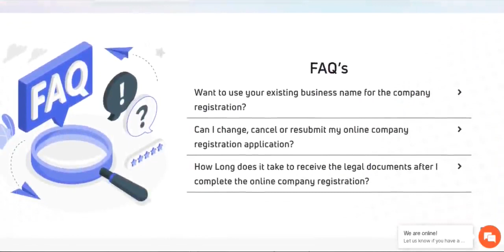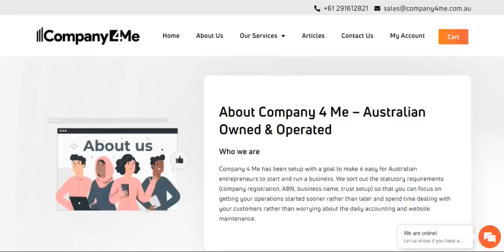Company 4 Me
Company 4 Me is a one stop portal for online company registration in Australia. Our goal is to make it easy for Australian entrepreneurs to start and run a business. We sort out the statutory requirements (company registration, ABN, business name, trust setup) so that you can focus on getting your operations started sooner rather than later and spend time dealing with your customers rather than worrying about the daily accounting and website maintenance. We are here not only to make it easy to setup a business but also help you succeed (website, online marketing and efficient bookkeeping). Our mission is to provide easy start-up, efficient bookkeeping and convenient web services in one place that can be integrated to fully utilise technology for your benefit. We are a tech savvy company were the team brings diverse functional expertise from finance, statutory, commercial and marketing to provide you the benefit of our learning’s. Registering a business name is an important first step to securing your brand. Next, you should secure your domain name and consider getting a trademark. 5-10 minutes after you submit your order the name will be reserved and will show as not available on the ASIC check availability tool. Your Business Name Certificate will be emailed across to you as soon as we receive it from ASIC. You can register your business name with us for $88 including GST for 1 year or $138 ($46/year, value for money) + GST for 3 years.